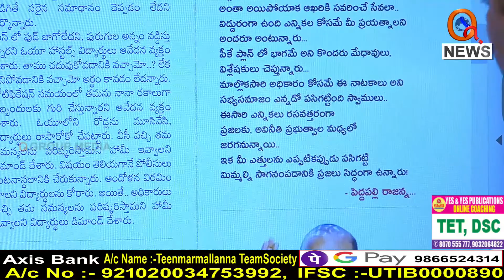ధరణి లోపాలపై నేటి-మాట...I Shanarthi Telangana e-paper